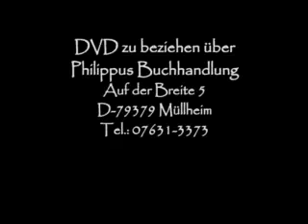Europa im Umbruch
Warum Europa ganz neu Jesus Christus braucht.